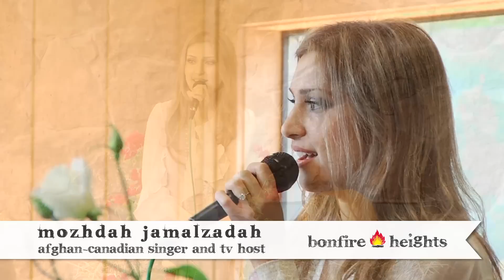Bonfire Heights 2013, Mozhdah Jamalzadah, Afghan-Canadian Singer, Model, and Television Host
Mozhdah Jamalzadah, a young Afghan-Canadian female artist (singer, song-writer, model, and television-host), speaks at Bonfire Heights 2013 about her courageous journey. Her family fled Afghanistan when she was only 5 years of age, but she says she left her heart behind. While growing up in Vancouver, Canada, she witnessed all that was going on in her homeland and was very determined to do anything she could to help. Coined the "Oprah of Afghan"... "The Mozhdah Show" focuses mainly on family issues. Mozhdah believes by helping to secure families, the show is helping secure a nation...one episode at a time.